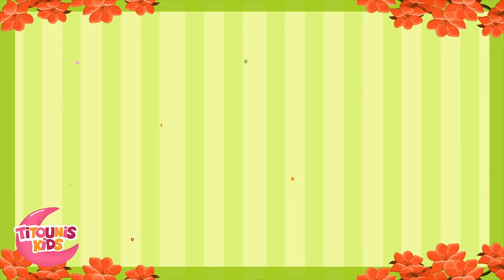NEW! 🐌The little snail | 3D songs for children | Titounis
New song!

Enjoy the song of the little snail with your friends of Titounis.

Sing with us!:

Oh small snail
Carrying on his back
His small house.
As soon as it rains
There is no complaint
we will see his head.

Oh small snail
His small house.

Oh small snail
His small house.

'Titounis TV' is a Youtube Kids Channel dedicated to babies with songs, nursery rhymes, bedtimes stories, animated storybooks, cartoons, and educational videos through small and entertaining clips full of colors and funny animated characters.